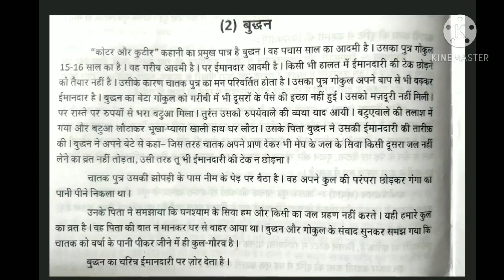Visharadh Poorvardh / बुद्धन / टिप्पणी / कोटर और कुटीर / Tamil Explanation.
Hello viewers in this video Naveen kahani kalash Tippani of Visharadh Poorvardh book is explained.

To learn other lessons of Visharadh Poorvardh watch the below link

To learn spoken Hindi through Tamil and English Click the below link